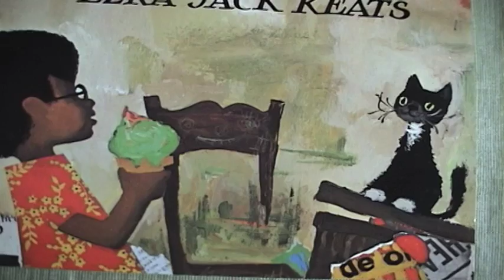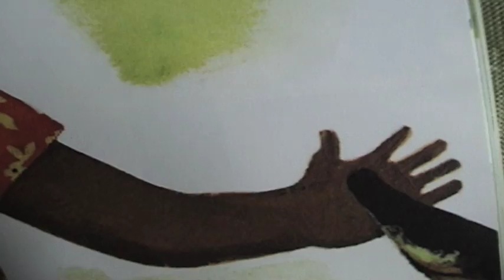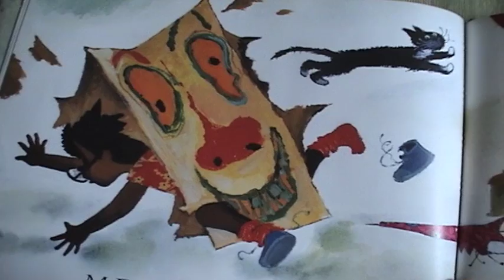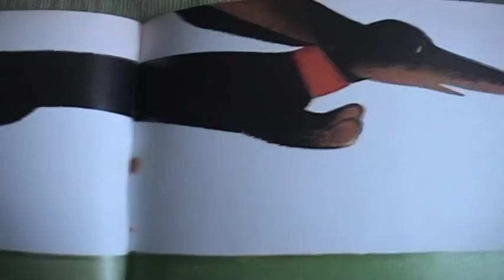Hi Cat!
Archie is walking down the street eating an ice cream cone. It's a beautiful day, and he is on his way to meet his best friend Peter. Suddenly stopped by a newcomer to his neighborhood, Archie says, "Hi, cat!" The cat sits, looks him up and down, and purrs. It turns out to be the beginning of a beautiful friendship. Keats's vibrant palette brings this humorous, fast-paced story to life.